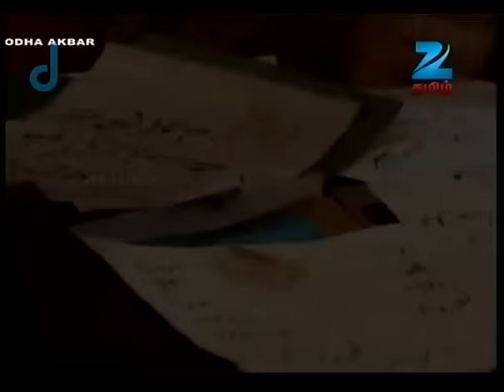அங்க ஜலாலிடம் பேச முயற்சிக்கிறாள் | Jodha Akbar | Full Ep 230 | Zee Tamil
In this full episode of Jodha Akbar, Anga tries to talk to Jalal but in vain. Hamida tells him that he needs to deliver his judgment but remember that he owes his upbringing to Anga. Jalal decides to spend the night in Jodha's room. Jodha dreams Jalal telling her that he is incomplete without her.

Show Name : Jodha Akbar
Producer/Star Cast : Ekta Kapoor, Rajat Tokas, Paridhi Sharma
Episode No : 230